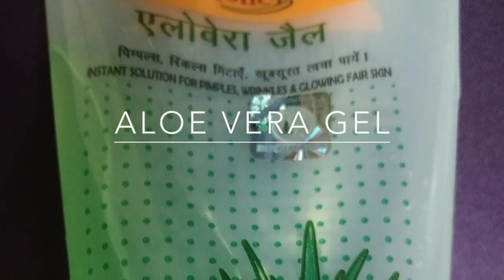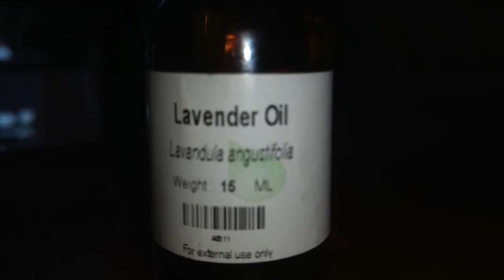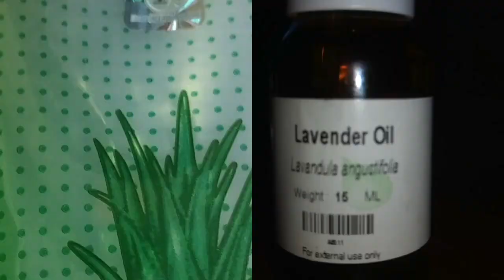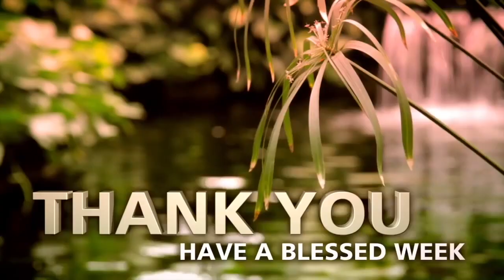पतली Eyebrows & Eyelashes होंगी इतनी घनी, DARK BLACK, मजबूत जैसे नकली लगाईं हों, काली ऑयब्रो & ऑयलैश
How to Grow Long, Thick, Strong Healthy Lashes & Eyebrows | Get Thicker Eyebrows & Eyelashes

Hello All,

Today, I am sharing with you all an amazing remedy to get long, thick, dark black eyebrows and eyelashes.